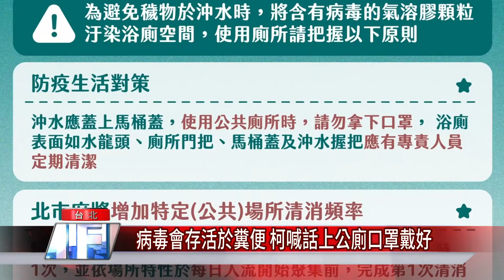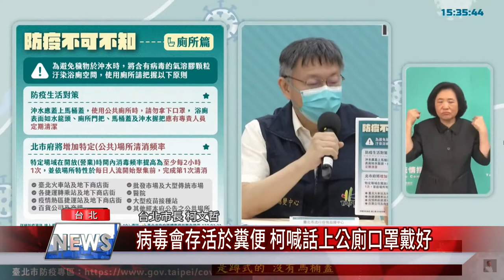柯文哲 防疫|病毒會存活於糞便 柯喊話上公廁口罩戴好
台北市政府日前針對不同污水下水道檢測，36次有3次找到病毒RNA，代表感染者濾過性病毒會在糞便中存活，市長柯文哲就建議，這段時間使用廁所，應該先蓋馬桶蓋沖水，減少含有病毒污染空間，此外公廁清消頻率會改成2小時一次，防止公廁感染的可能。